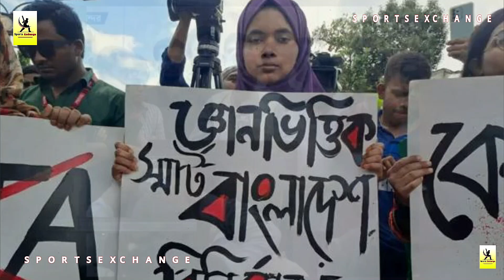বিএনপি অন্যায় করেছে তাদেরকে সরকার বানানো যাবে না এবার দেশে ফিরে জাতির উদ্দেশ্যে একি বললেন ডঃ ইউনুস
Video Titel:বিএনপি অন্যায় করেছে তাদেরকে সরকার বানানো যাবে না এবার দেশে ফিরে জাতির উদ্দেশ্যে একি বললেন  ডঃ ইউনুস

Cricket Knowledge. Giving you knowledge about Crickets history.

Cricket News Update 2024/2025. Cricket update